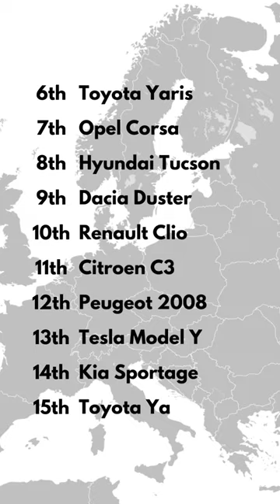🔝 What is the best-selling car in Europe?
🔝 Europe's best-selling car in 2022 was Peugeot 208.

💣 Peugeot knocked VW Golf off its perch. Golf has been on the top since 2007, but last year sales were down and fell to 5th place. VW T-Roc, however, took 3rd place.

🏅 In Europe's markets 206 816 Peugeot 208s were sold, which meant +5% year-on-year increase. Second, with 200 550 sold cars, was Dacia Sandero, a popular cheap car. The third was, as mentioned, VW T-Roc, 4th Fiat 500 and 5th VW Golf, with 177 203 sales. This was -14% decrease from the previous year.

❓ Did you expect the list to look like this? Why VW Golf has fallen so much?